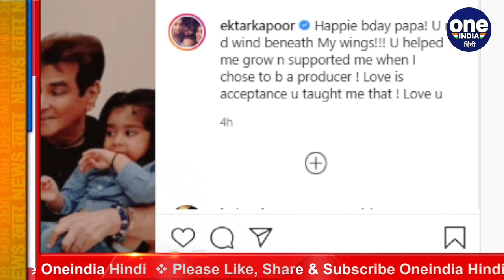Jeetendra Birthday: Ekta Kapoor ने Emotional Post शेयर कर पापा को किया Bday Wish |वनइंडिया हिंदी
Born as Ravi Kapoor and knows as the Jumping Jack of Bollywood Jeetendra is an institution of talent. He had acted in more than 200 films as a lead actor in his six-decade long film career. With movies like Farz, Sanjog, Humjoli, Aulad, Himmatwala and Tohfa, Jeetendra had set a benchmark in acting. Apart from his effortless acting and dance moves Jeetendra was a trendsetter.

जितेंद्र को बॉलीवुड इंडस्ट्री का लेजेंड कहा जाता है और आज वह अपना 79वां बर्थडे सेलिब्रेट कर रहे हैं. इस खास मौके पर एक्टर को ढ़ेर सारी बधाइयां मिल रही हैं. उनके फैंस भी उन्हें जन्मदिन की शुभकामनाएं दे रहे हैं. इस स्पेशल डे पर उनकी बेटी और प्रोड्यूसर एकता कपूर ने अपने सोशल मीडिया पर एक पोस्ट शेयर किया है, जिसमें उन्होंने तस्वीरों से बना एक वीडियो पोस्ट किया है और जन्मदिन की बधाइयां दी है.